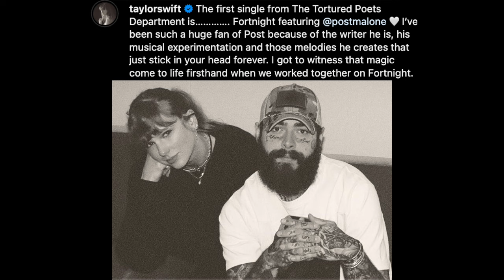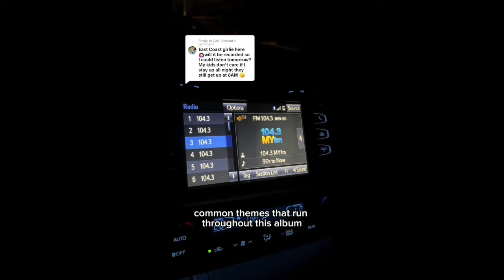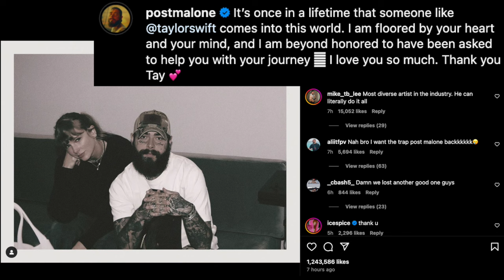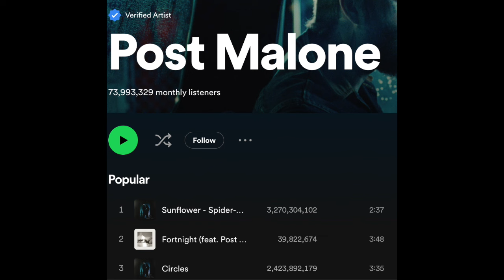Taylor Swift Positions 'Fort Night' Into Spotify History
Graeme O'Neil takes a look at what Taylor Swift and Post Malone have to say about their collaboration that set a new Spotify record, "Fortnight".